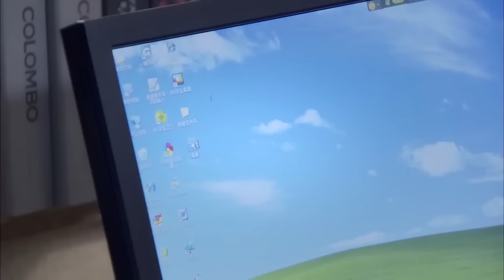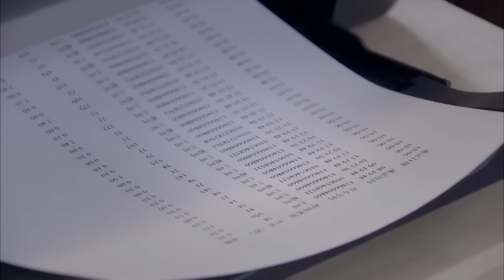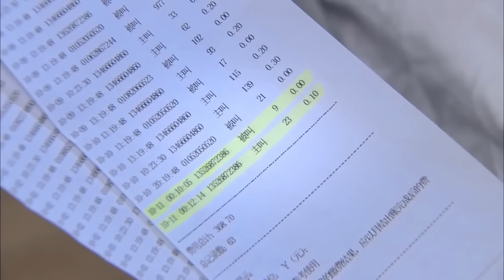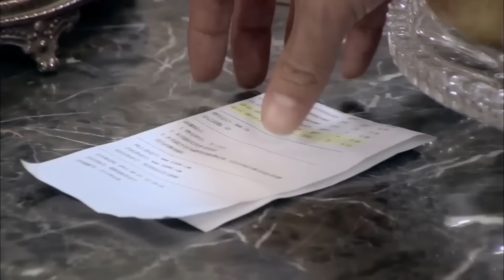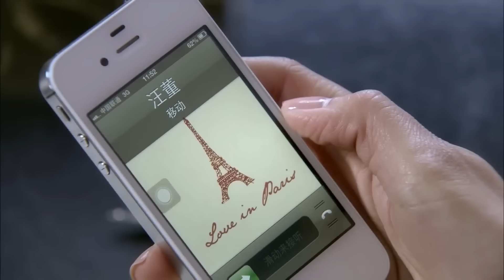好看的电视剧【小镇夫妻】19丨村里女人以为嫁给小镇富豪生活幸福，谁知被当成白月光的替身，领养的女儿竟是前妻所生（赵丽颖、果靖霖）